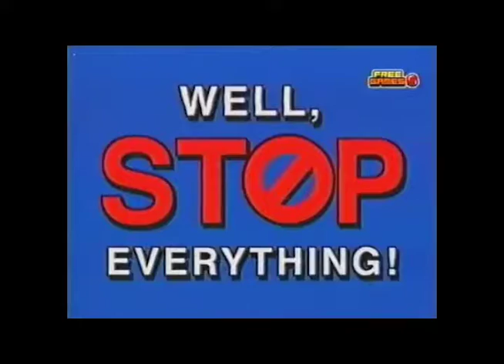ＪｕｓｔＴｈｒｅｅΞａｓｙＰａｙｍｅｎｔｓ♢ｆ＄１９．９９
PЯӨD BY Λ V 0
injoy
@avo___96 on insta